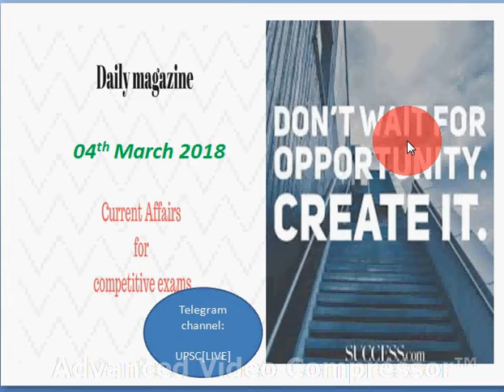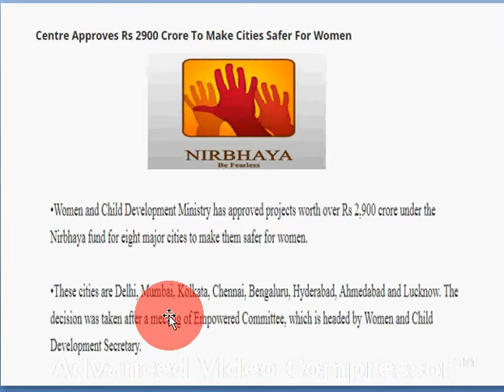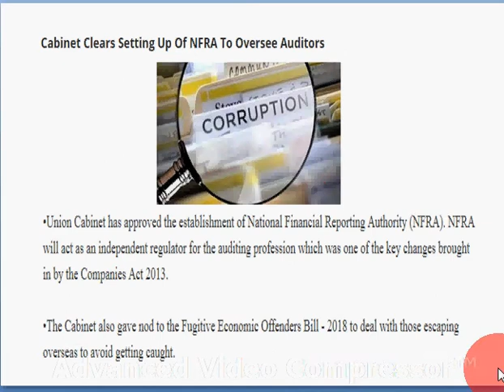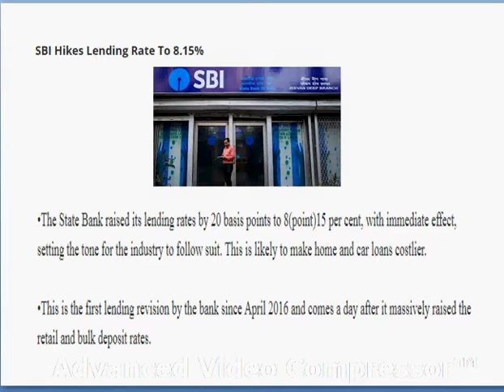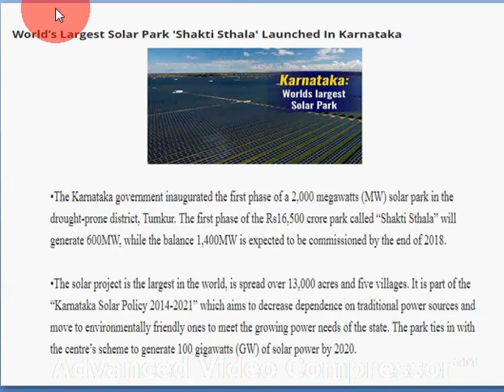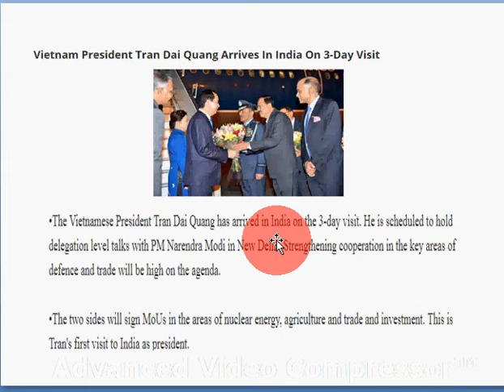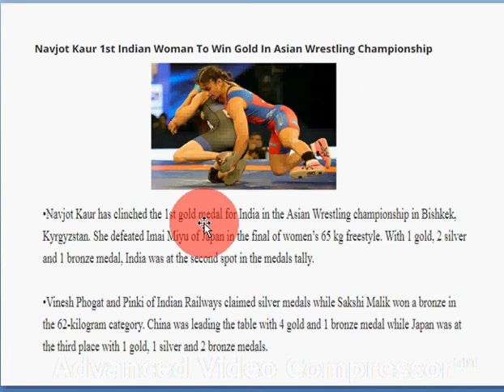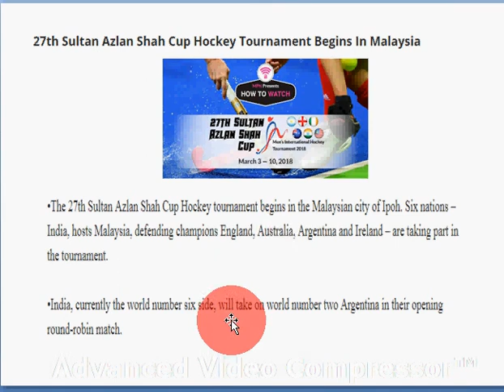Nano magazine: 04th March 2018: PIB , YOJANA and other magazine current affairs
Daily current affair facts for Competitive exams [UPSC/SSC/SBI/IB]